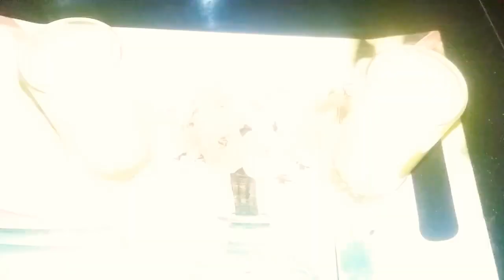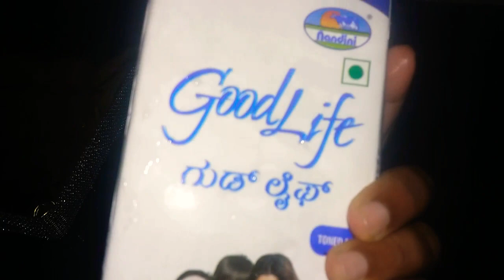വളരെ എളുപ്പത്തിൽ മത്തൻ ജ്യൂസ് (pumpkin juice)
channel to get more
 videos